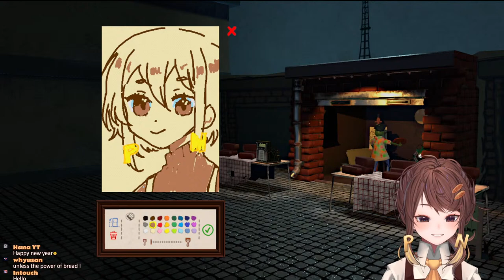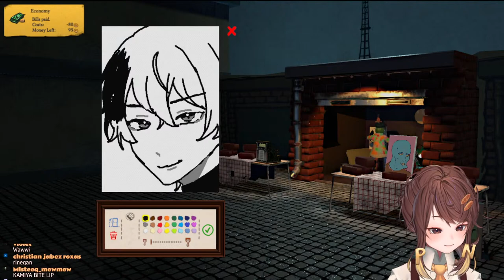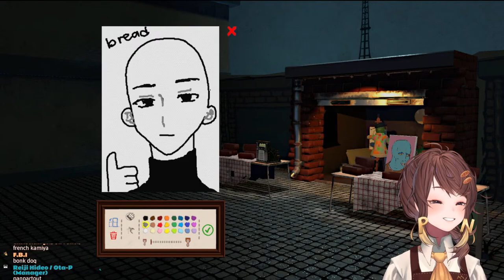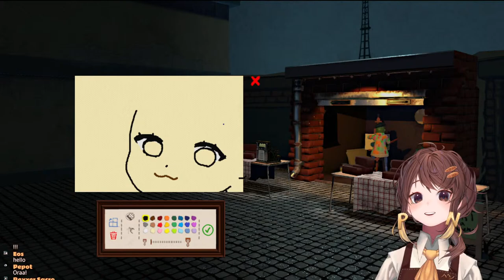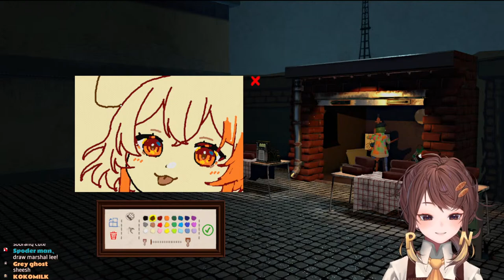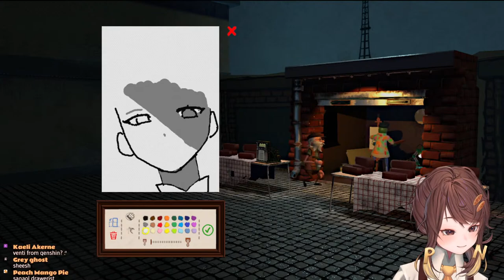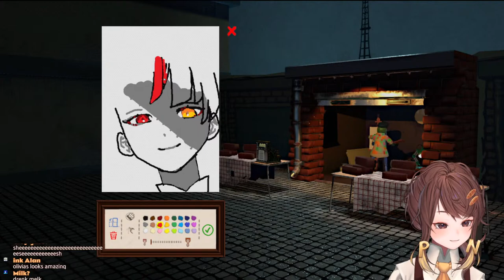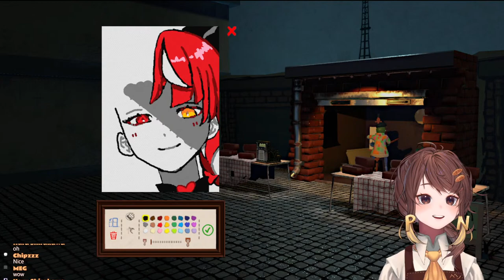【PASSPARTOUT】🥖 BREAD MISSES U COME HERE POGCHAMP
art by: PrasiKhroma

✨【 Socials 】 ✨
 🥖【 Tags/Names 】 🥖
◈ Fans: Palamans
◈ Art
◈ Live
ーーーーーーーーーーー 【 Bread Stream Guidelines! 】ーーーーーーーーーーー
Please follow these rules to ensure a safe and fun stream!

※ Do not be disrespectful in chat.
※ Do not use slurs or heavy curses.
※ Avoid sharing personal information as much as possible.
※ Avoid doxing the people in the chat, or the VTuber themselves.
※ Keep your messages relevant to stream.
※ Avoid political topics, or any other topics that will incite an unnecessary flame war.
※ Be as nice as possible.